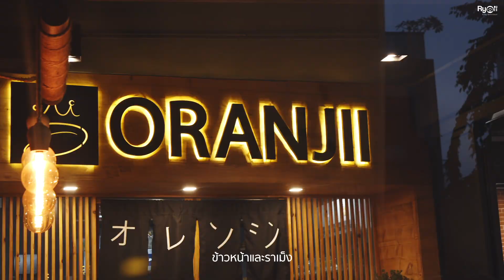โอเรนจิ (Oranjii) ปิ้งย่าง ชาบู อาหารญี่ปุ่นวัตถุดิบพรีเมี่ยม เริ่มที่ 399 บาท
Oranjii มาในรูปแบบคอนเซ็ปต์เจ้าชายยากิและเจ้าหญิงชาบู ให้คุณรู้สึกเหมือนเป็นเจ้าชายเจ้าหญิงได้ทานเมนูบุฟเฟ่ต์กันแบบราชาจนเพลิดเพลินกับขบวนอาหารที่เยอะจนแทบจะชิมไม่ครบ โดยทางร้านจะมีทั้งบุฟเฟ่ต์ A La Carte ปิ้งย่าง ชาบู ซูชิ ซาซิมิและอาหารญี่ปุ่น ด้วยวัตถุดิบพรีเมี่ยมรสชาติเฉพาะตัว ในราคาที่ทานได้ทุกวันโดยเริ่มตั้งแต่ราคา 399 บาท ก็สามารถฟินชาบูระดับพรีเมี่ยมได้เต็มที่ 90 นาทีเลยค่ะ

อ่านรีวิวเพิ่มเติมได้ที่

สามารถติดตาม VDO ใหม่ๆ ได้ที่
มีการอัพเดทบทความให้ได้อ่านกันทุกวันนะคะ ^^